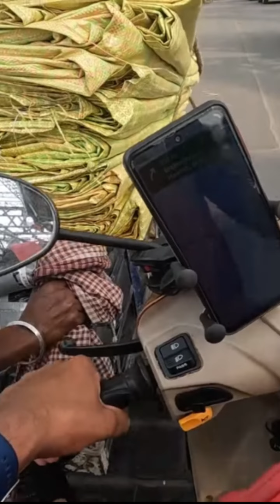KOLKATA Howrah Bridge || Mr Krish Shorts